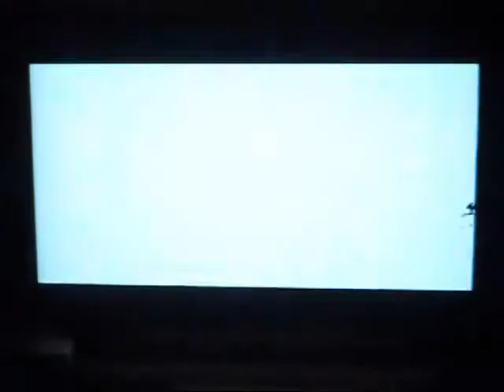Yoshi's Island Glitched Any% Speedrun - 9:09.17 (Recorded with camera)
29/01/2013

Recorded with my camera as my dazzle was being shit when I got this.